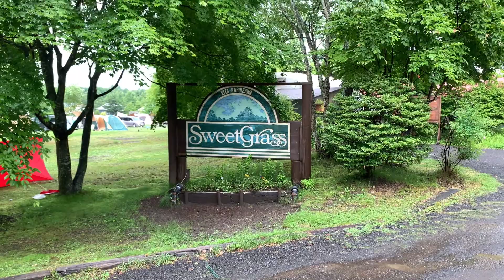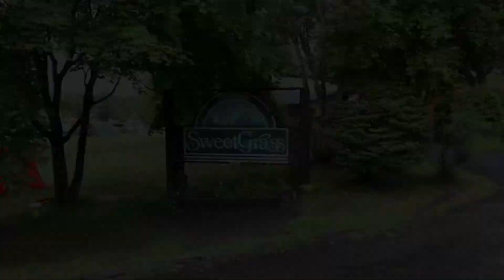3分でわかる北軽井沢スウィートグラス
北軽井沢スウィートグラスの設備・遊び場を3分の動画にまとめました。七夕祭りが迫る7月の梅雨らしいお天気の日の動画です。はじめて北軽井沢スウィートグラスに行く人も、久しぶりに行く人も、キャンプ場の雰囲気を味わってください。

I have summarized the equipment and playground of Kita Karuizawa Sweet Grass in a 3-minute video. This is a video of a rainy season in July when the Tanabata Festival is approaching. Whether you are visiting Kita Karuizawa Sweet Grass for the first time or haven't visited in a while, please feel the atmosphere of the campsite.